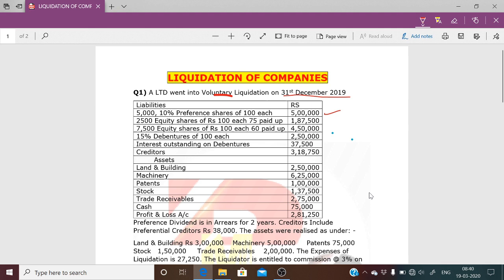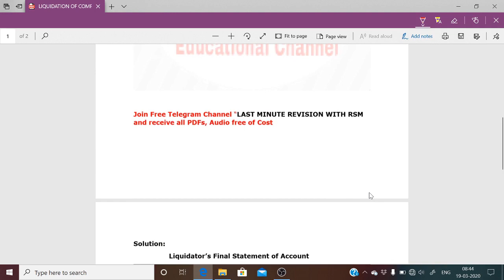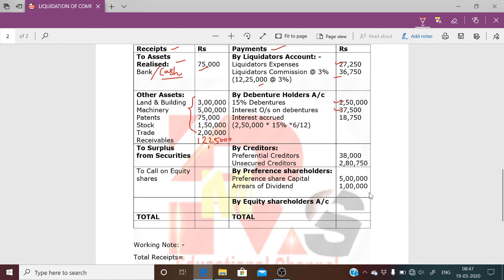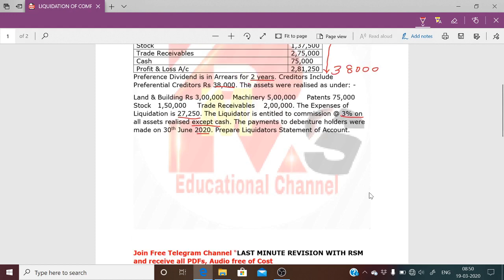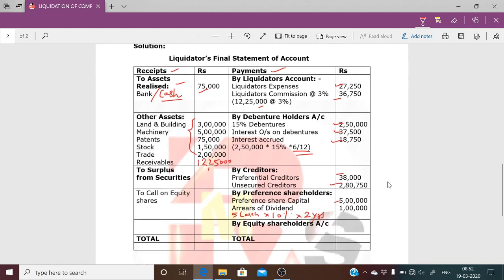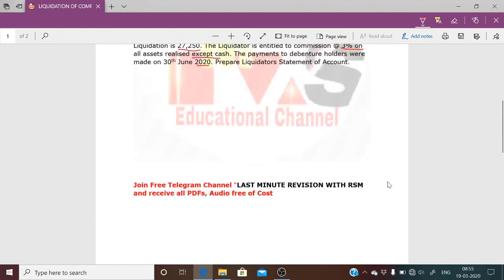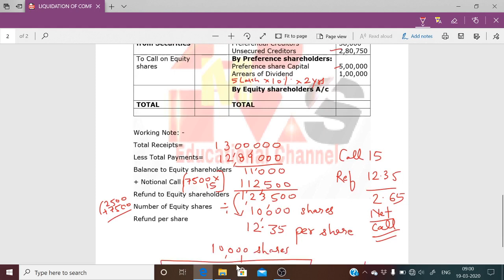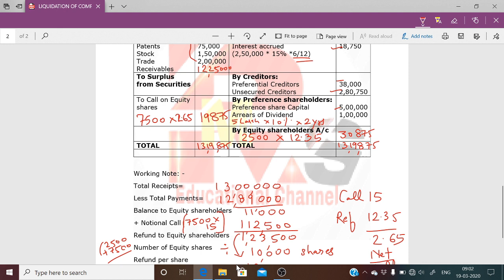Liquidation Of Company ( Practical Question), Liquidators Final Statement of Accounts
Hello friends in today's video I will solve one Practical Question on Liquidation of companies which can help you to clear your base of Liquidation